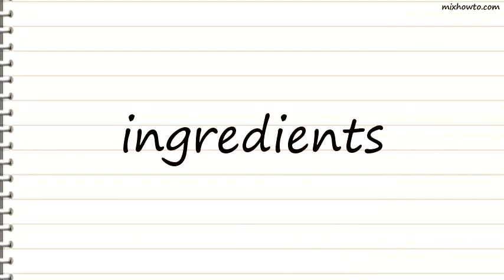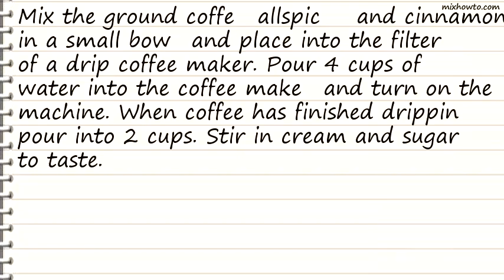Recipe Pumpkin Spice Coffee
INGREDIENTS:
-1/4 cup ground coffee
●1 teaspoon ground allspice
●2 teaspoons half-and-half cream, or to taste
●1 teaspoon white sugar, or to taste